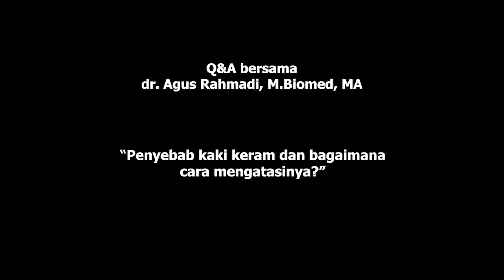Penyebab kaki keram dan bagaimana mengatasinya ?